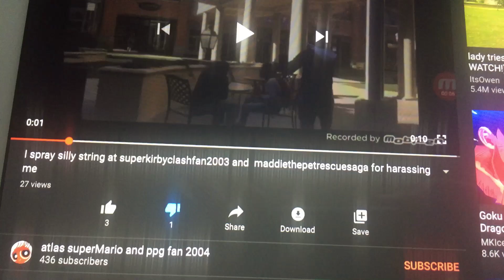Seriously Altas SuperMario & PPG Fan 2004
He Think Me & MaddleThePetRescueSagaFanatic2005 AUTTP Harassed Him When We Were Only Criticizing You This Proofs That He Can’t Handle Criticism